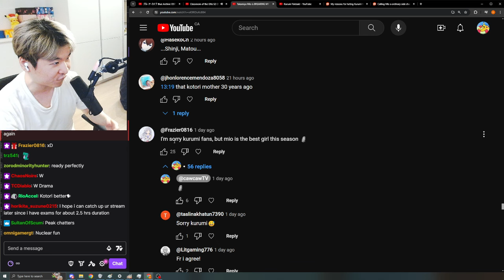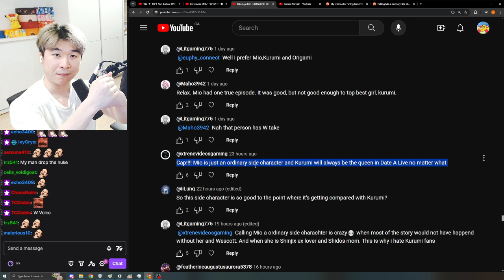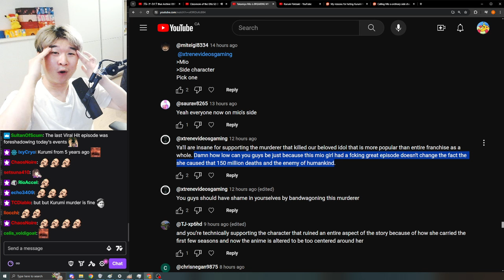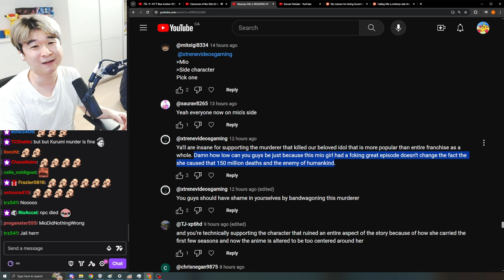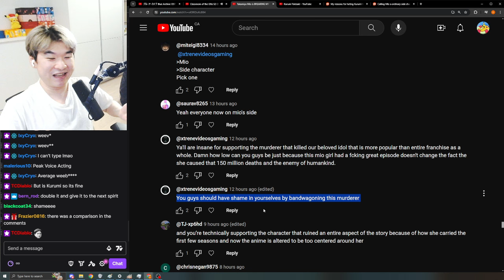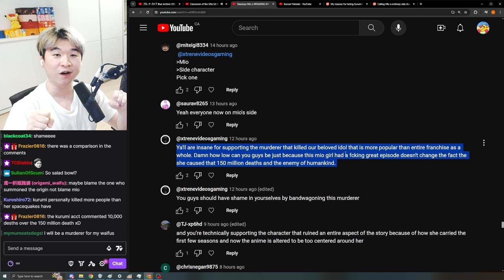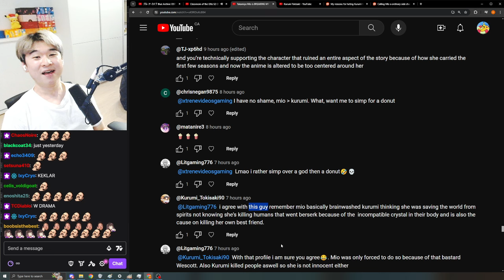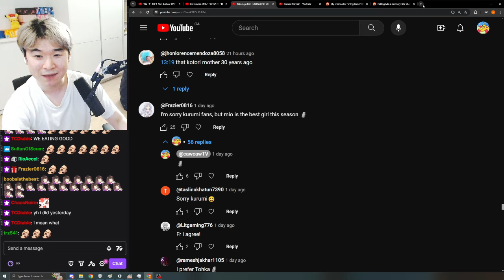I GOT CANCELLED BY THE AVERAGE KURUMI SIMP | Date A Live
This is my Date A Live Season 5 Episode 4 REACTION